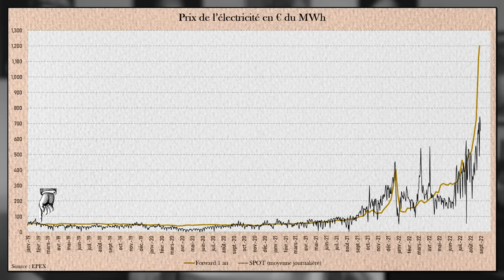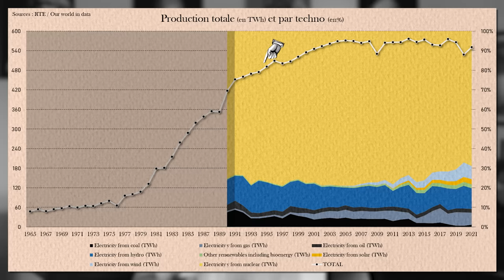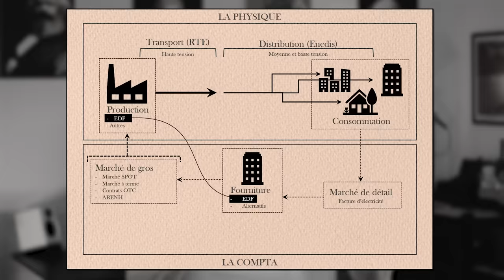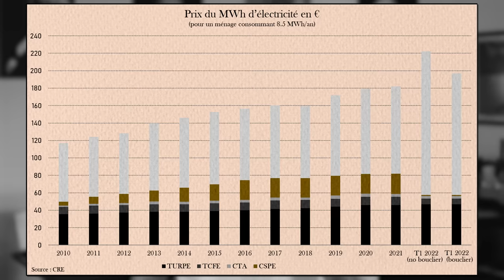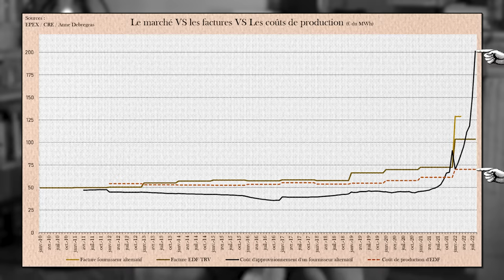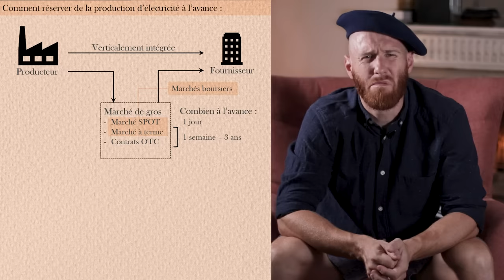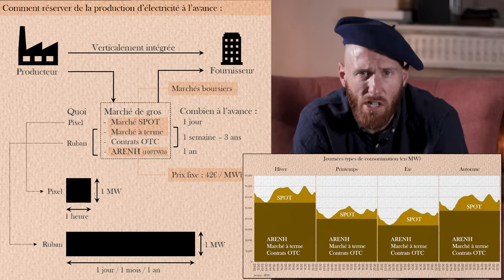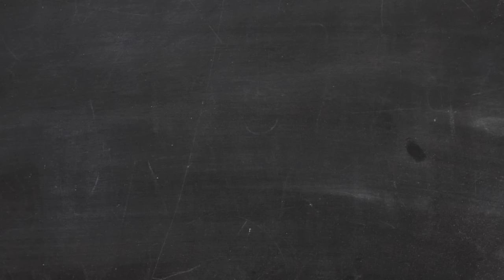⚡ Comprendre le marché de l'électricité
0:00 - Intro et problématique
2:53 - Petit secret juste pour vous
4:31 - Le parc et la production électrique en France
10:23 - Organisation physique du système
11:31 - Qui possède les centrales ?
13:30 - Des fournisseurs en concurrence
19:16 - Pourquoi la concurrence ? La notion de "monopole naturel"
22:36 - On décompose les factures d'électricité
31:28 - Factures plus élevées à venir ?
38:53 - Des coupures cet hiver ?
39:38 - Le marché de gros
45:05 - ARENH
47:04 - Le marché de gros : récap
48:37 - Estimation du coût d'approvisionnement des fournisseurs
49:37 - Marché SPOT et contraintes physiques
51:29 - Réserver de l'électricité à l'avance
57:14 - Marché SPOT et interconnexions
1:00:39 - Quand RTE prend la place du marché

Sources et erratum :
En plus des sources listées ci-dessous, l'épisode repose sur plusieurs discussions/interviews menées avec différents experts et expertes.

Je recommande grandement la lecture de cet article par Anne Debrégeas. C'est probablement la source principale de cette série de vidéos. Vous y trouverez également le lien vers son analyse des coûts de production d'EDF :

Problématique de l'épisode :
L'électricité coûte chère ? Pourquoi ? Parce qu'il y a des traders d'électricité ? En partie mais pas totalement non plus. Le marché de l'électricité est considéré comme le plus complexe au monde (si, si...). Laissez-moi vous expliquer comment ça marche ;)